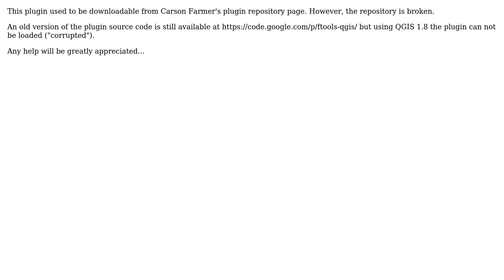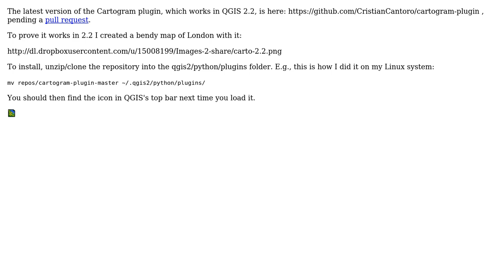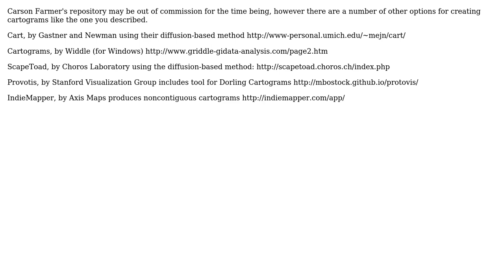GIS: Where has the cartogram plugin for QGIS gone? (3 Solutions!!)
GIS: Where has the cartogram plugin for QGIS gone?

With thanks & praise to God, and with thanks to the many people who have made this project possible! | Content (except music & images) licensed under CC BY-SA | Music | Images & others | With thanks to user Willem user user16542 user SS_Rebelious user RobinLovelace user PolyGeo user mheisler and the Stack Exchange Network Trademarks are property of their respective owners. You are responsible for your own actions.